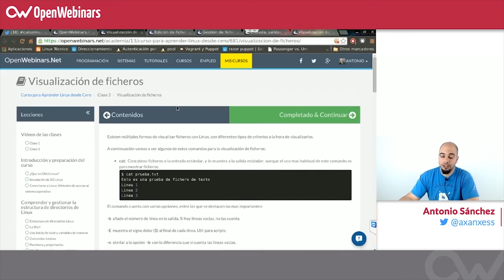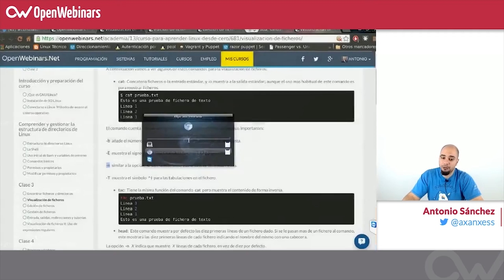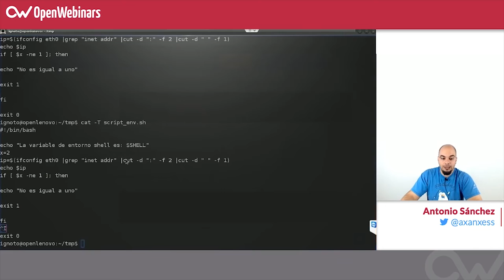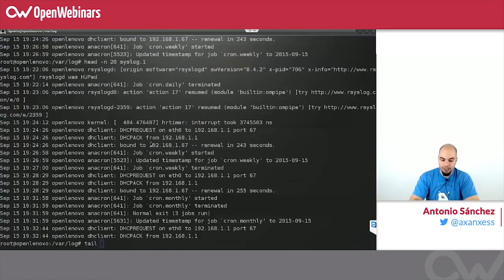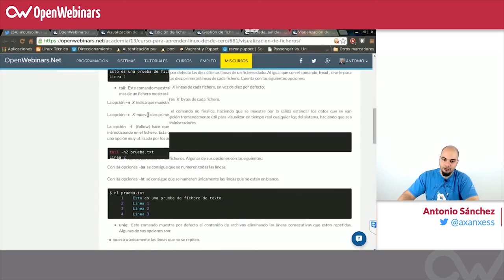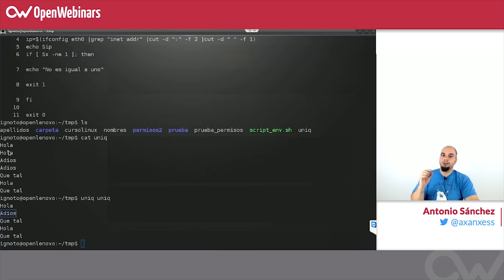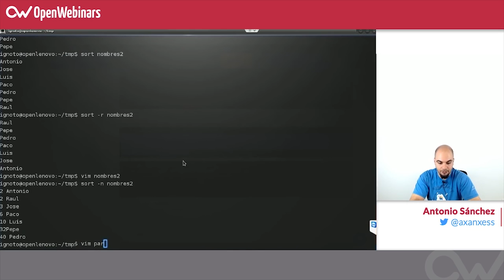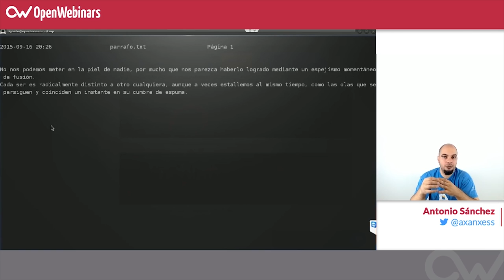Curso de Linux básico. 14. Visualización ficheros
En esta clase de linux básico veremos la forma de visualizar los ficheros.